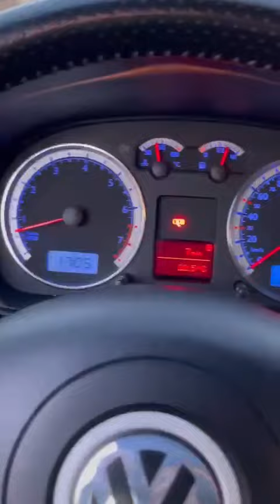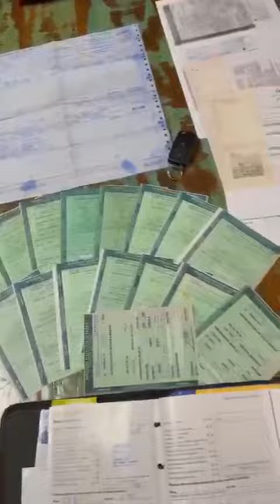GOLF GTI VR6 MK4 24V ÚNICO NO BRASIL✔CANAL FRAN GAL GOLF_GTI MK4 2PORTAS🇧🇷👍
🔴 GOLF GTI  VR6 MK4   NA COR  AMARELA👆